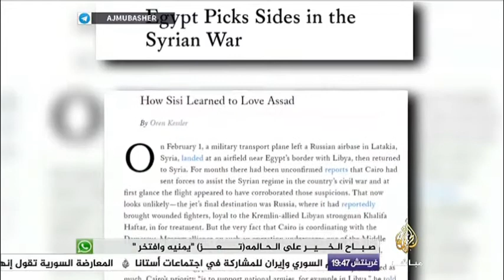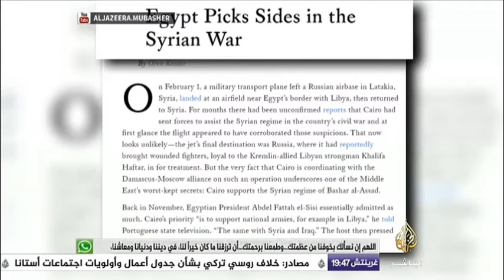نافذة تفاعلية .. تقارب مصري مع الأسد نتيجة لتحسن العلاقات مع روسيا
نافذة تفاعلية .. صحيفة أمريكية : تقارب مصري مع الأسد نتيجة لتحسن العلاقات مع روسيا